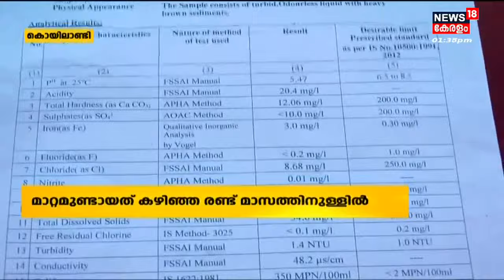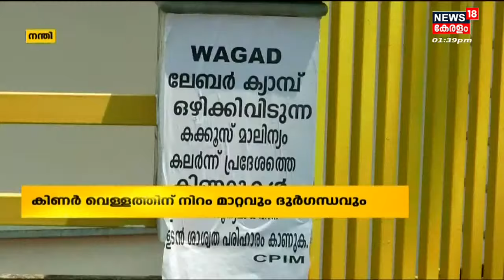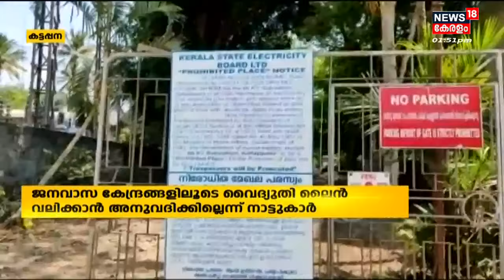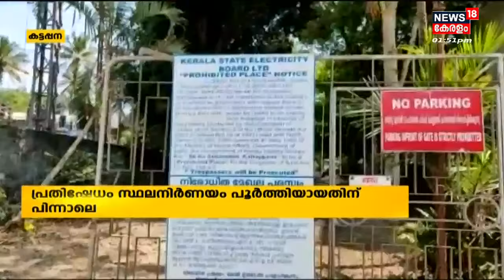നാട്ടുവർത്തമാനം | Naattu Varthamaanam - Malayalam Local News | 11th April 2022